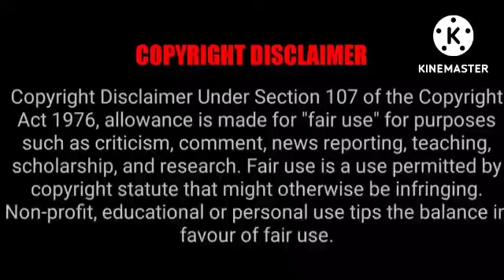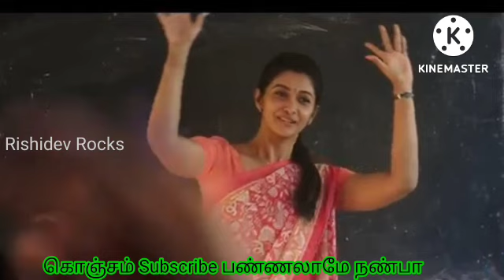😱🔪Kuruthi Aattam Movie Explained in Tamil 😰😨 குருதி ஆட்டம்| Kuruthi Aattam Review and Explanation|RR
Hai Friends,
How are you. In this Channel we explain all types of movies in mother tongue Tamil.

360 tamil
360 tamil 2.0
Tamil voiceover
Tamil dubbed
Tamil explained
Tamil explanation
360 tamil 2.0
360 tamil movie explanation
360 tamil channel
360 tamil movie
360 tamil 2.0 channel
360 tamil voice over
360 tamil youtube channel
360 tamizhan
360 tamil Kuruthi Aattam
Kuruthi Aattam february 30s 2.0
Kuruthi Aattam february 30
360 tamil Kuruthi Aattam movie
tamil dubbed
mr tamilan
mr.tamizhan 2.0
movie multiverse
web series in tamil
Mr. tamizhan
mr tamilan
tamil movies
google
new movies
tamil vilakkam
Telugu movie in tamil
full movie
best movie explained
malayalam movie
best movie
tamil voice
mr tamilan
Kuruthi Aattam Official Trailer I Atharvaa | Priya Bhavani Shankar I Sri Ganesh I YuvanShankarRaja
Kuruthi Aattam - Ranga Rattinam Video Song | Atharvaa | Priya Bhavani Shankar/ Yuvan Shankar Raja
Kuruthi Aattam Public Review | Movie Review | Sri Ganesh | Atharva
Thaalatum Mounam Lyric Video - Kuruthi Aattam – Atharva | Priya | Yuvan Shankar Raja | Sri Ganesh
KURITHI AATAM Review - Atharva - Tamil Talkies